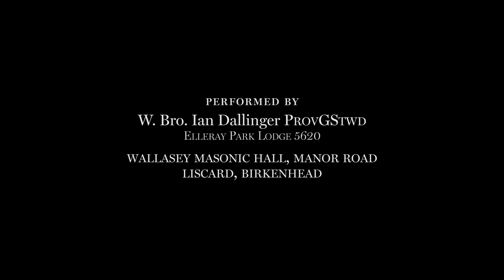Trailer:Some-thoughts-on-masonry-and-its-degrees©AlanJWard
Teaser of forthcoming artist film - to pemiere late 2018 - part of long term research project 'Photographs from Another Place'. Performed by Ian Dallinger.